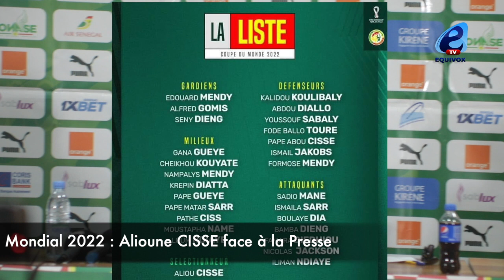Alioune Cisse A Saliou CISS : "fane lay yobou convocation bi" , Sadio MANE ne sera pas présent...